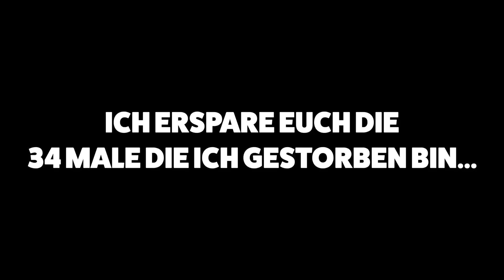1000 WEGE IN FORTNITE zu GEWINNEN!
1000 WEGE IN FORTNITE zu GEWINNEN!